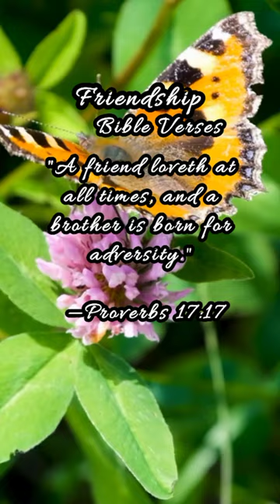FRIENDSHIP BIBLE VERSES